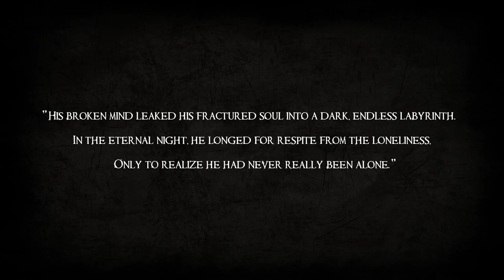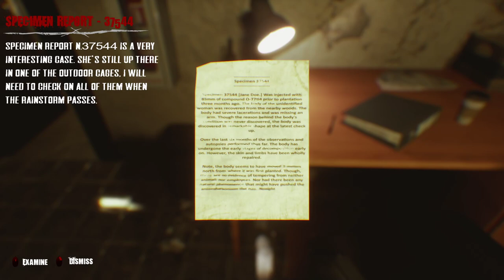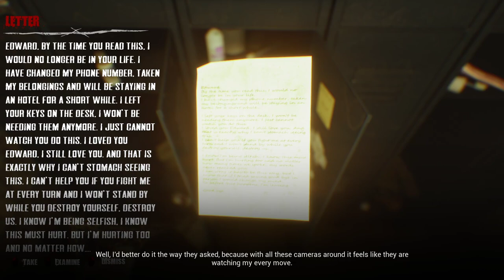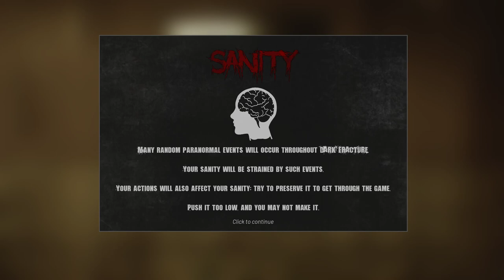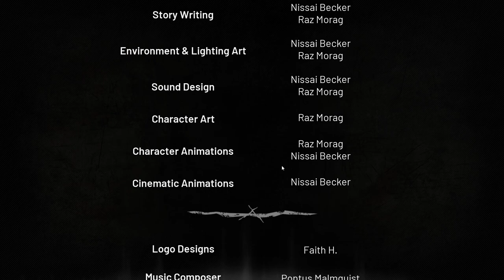Dark Fracture Flashlights are a crutch Flashy Camera+Lighter let's gooooo